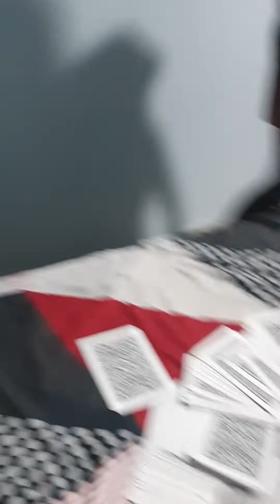part to coming out soon